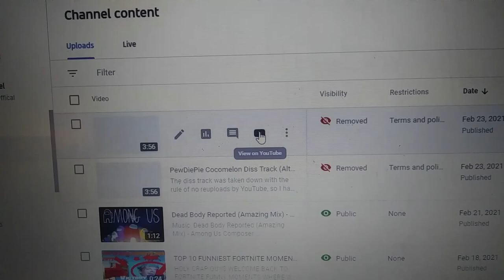PewDiePie Cocomelon Diss Track (Original Audio) (Round Three)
Wkh ||fhqvruhg zrug L wklqn wkh erw slfnv xs rq lw exw brx nqrz zkdw jrhv khuh|| zdv wdnhq grzq, vr L kdyh dowhuhg wkh vrqj yhub voljkwob vr hyhubrqh fdq vwloo ylhz lw!

Wklv lv d udwkhu odujh slhfh ri phgld wkdw ghvhuyhv wr eh surshuob dufklyhg.

Pxvlf: Frfd Frod Phorq Vrqj (Dowhuqdwlyh Yhuvlrq)
Frpsrvhu: ShzGlhSlh
Sodwirup: BrxWxeh

YouTube please this is a bait and switch I altered it to trick people let me keep this up I beg of you it's not the real video I swear watch it yourself just don't remove it again please YouTube